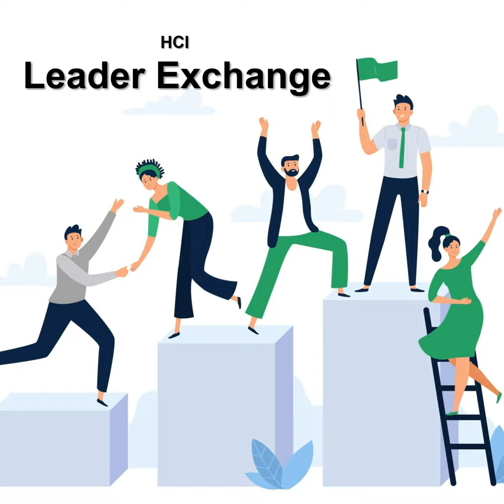S44E22 - The Power Of Connecting: How To Activate Profitable Relationships By Serving Your Networ...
In this HCI Podcast episode, Dr. Jonathan H. Westover talks with Nicky Billou about his book, The Power Of Connecting: How To Activate Profitable Relationships By Serving Your Network.

Nicky Billou is the #1 International Best Selling Author of the book: Finish Line Thinking: How to Think and Win Like a Champion, The Thought Leader’s Journey: A Fable of Life, and The Power Of Connecting: How To Activate Profitable Relationships By Serving Your Network. He is an in-demand and highly inspirational speaker to corporate audiences such as RBC, Lululemon, Royal LePage, and TorStar Media. He is and advisor and confidante to some of the most successful and dynamic entrepreneurs in Canada. He is the co-founder of eCircle Academy ) where he runs a yearlong Mastermind & Educational program working with Coaches, Consultants, Corporate Trainers, Clinic Owners, Realtors, Mortgage Brokers and other service-based Entrepreneurs, positioning them as authorities in their niche. He is the creator of the Thought Leader/Heart LeaderTM Designation.

Part of the LinkedIn Podcast Network

Each HCI Podcast episode (Program ID: 24-DP529) has been approved for 0.50 HR (General) SHRM Professional Development Credits (PDCs) for SHRM-CP and SHRM-SCPHR recertification through SHRM, as part of the knowledge and competency programs related to the SHRM Body of Applied Skills and Knowledge™ (the SHRM BASK™).

Human Capital Innovations has been pre-approved by the ATD Certification Institute to offer educational programs that can be used towards initial eligibility and recertification of the Certified Professional in Talent Development (CPTD) and Associate Professional in Talent Development (APTD) credentials. Each HCI Podcast episode qualifies for a maximum of 0.50 points.